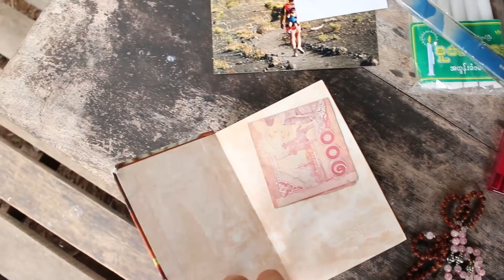Todo lo que hay en mi mochila | VIVIR VIAJANDO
Llevo un año y medio viviendo solo de lo que llevo en mi mochila. Y sí, es mucho para lo que alguien podría considerar "mochilear", pero yo vivo viajando y hay cosas que son mi prioridad, como mi salud y mis herramientas de trabajo. Aquí les muestro TODO lo que llevo, junto con muchos consejos para que te hagas una idea más clara de qué es necesario y qué no para tu próxima aventura.